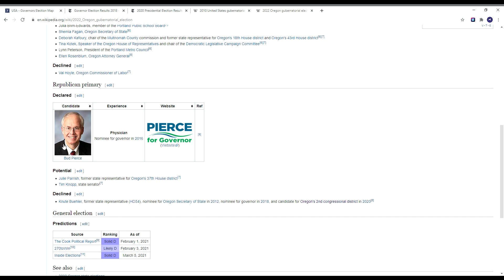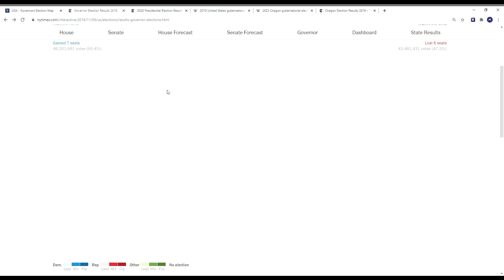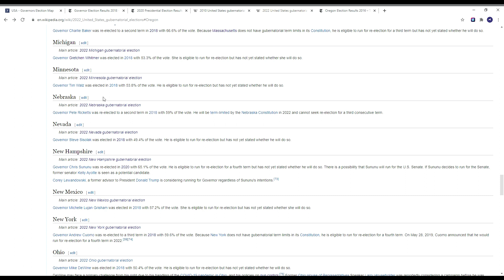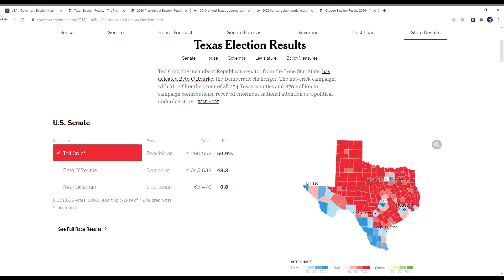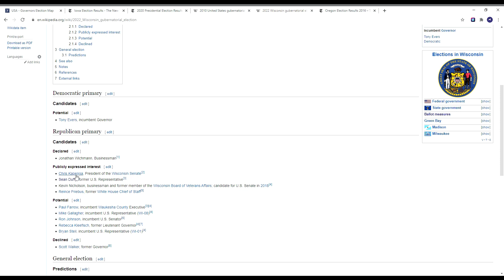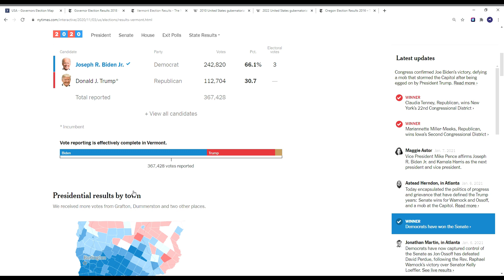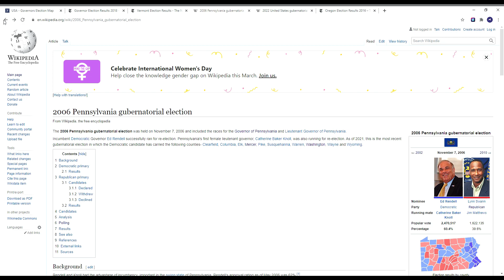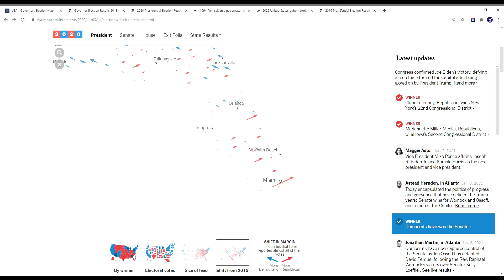2022 Midterms Gubernatorial Predictions (3/9/21)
The 2022 are nearly 2 years from now but the campaign season is already kicking off. This is is my early projection for how these important races will end up going as of right now.

About:
Welcome to the channel! My name is CJ and I release news and political commentary as well election predictions and gaming videos in the political off season. I upload regularly! The more shares, subs and likes this channel gets the more content I can upload and it allows me to put more time into this channel!

Uploads Tuesdays & Thursdays

TAGS: Elections prediction I  2024 I  2024 I election prediction I election night I politics I polls I 2022 midterm I Senate races I Governor Races I Can Democrats win Texas Georgia Arizona Alaska South Carolina? I Can Republicans win California New York Virginia New Mexico Colorado Maine Minnesota? I Swing states I Purple state I Blue state I Red state I 2024 election matchup I 2022 red wave I 2022 Blue wave I 2022 Red Wave I Michigan I Pennsylvania I Wisconsin I Voter fraud I Mitch McConnel I Nancy Pelosi I Chuck Schumer I Donald Trump I Joe Biden I Kamala Harris I Andrew Cuomo I Gavin Newsom I Greg Abbott I Mike Pence I Nikki Haley I Kristi Noem I Josh Hawley I Dan Crenshaw I AOC I Alexandria Ocasio Cortez I Ilhan Omar I Bernie Sanders I FOX News I CNN I MSNBC I BBC I ABC I Nate Silver I FiveThirtyEight I 538 I 270 I Who will win in 2024? I Why democrats republicans win in 2024? I Who will win the house? I Who will win the senate? I Who will become president? I Why Democrats will win I Why Republicans will win I Tucker Carlson I Sean Hannity I Mark Levin I I mail in fraud I America first I Conservative I absentee voting I 2022 Midterms I 2021 election I 2023 election I 2022 house races I 2022 Senate races I 2022 Gubernatorial races I